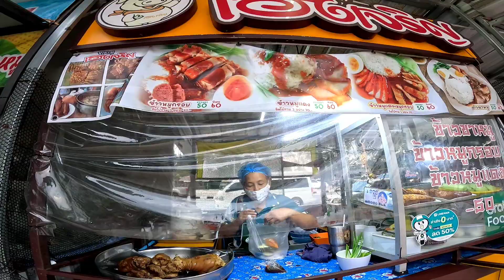หิวข้าวแล้ว 1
NIU NQi GTS 2022 มอไซค์ไฟฟ้า 100% Zero Emission